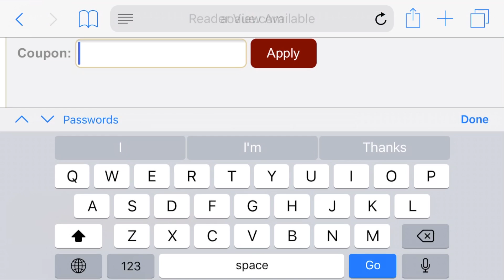ULTIMATE LEGEND WILLIE LANIER WEEKEND LEAGUE DEBUT | GAMES 6-9 | MADDEN 18 ULTIMATE TEAM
Bucs nation!